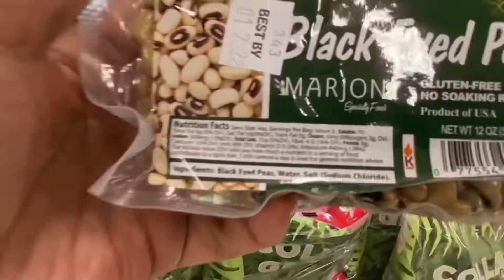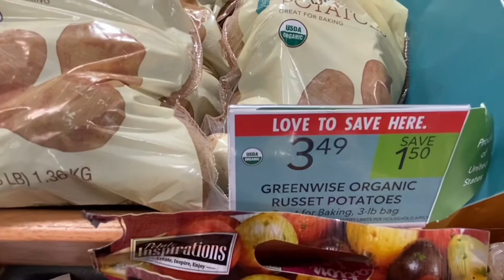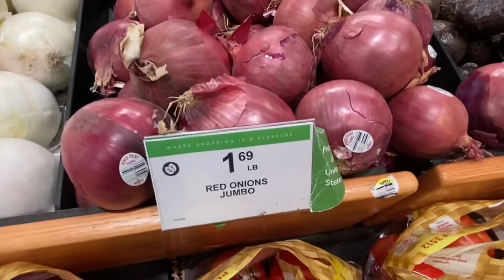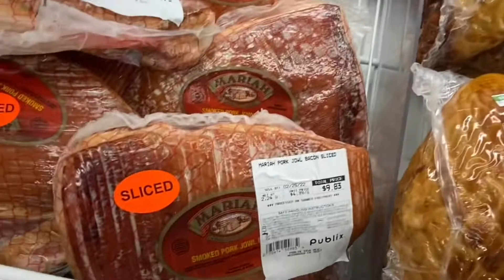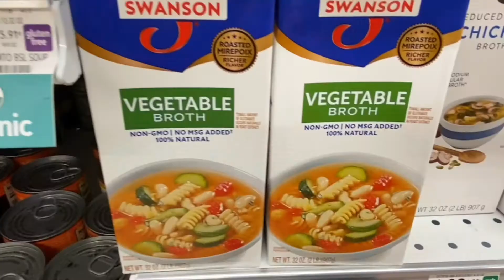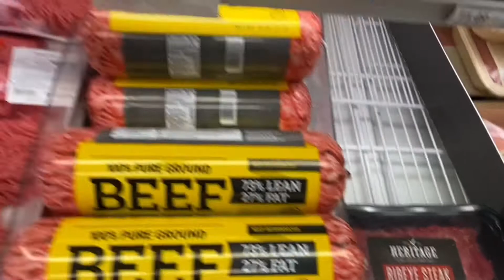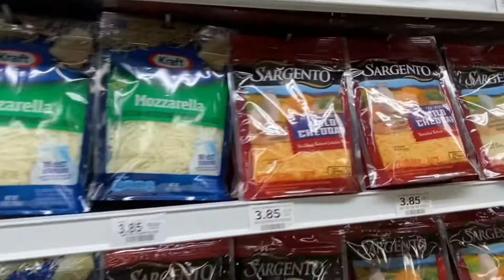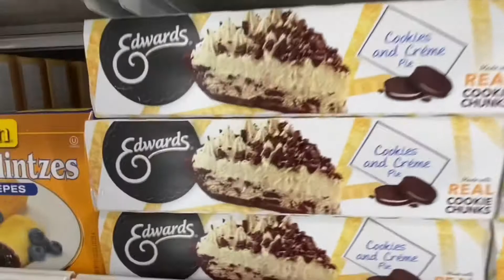PUBLIX GROCERY HAUL |NEW YEAR EVE EDITION‼️ LAST MINUTE SHOPPING VLOG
Come shop 🛒 with me at Publix for New Years Eve, last minute shopping vlog